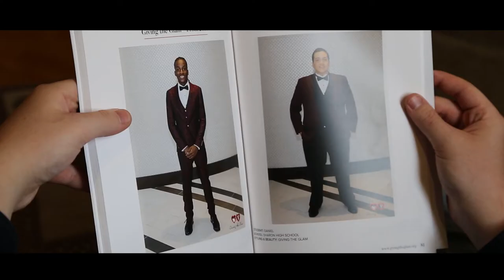Dover/sherborn High School First prom of 2018